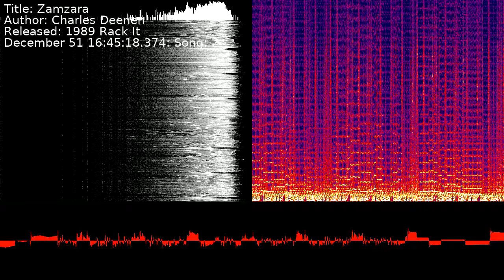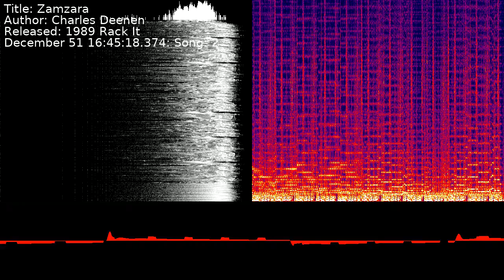Charles Deenen - Zamzara | Song 2 [C64] [SID]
Title: Zamzara
Author: Charles Deenen
Released: 1989 Rack It